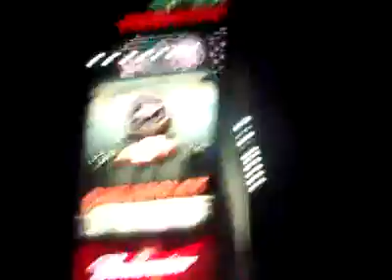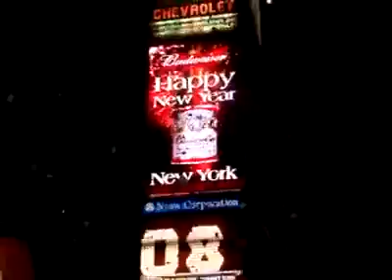New Years @ TIMESQUARE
Credit to Carlos Genao (Facebook)